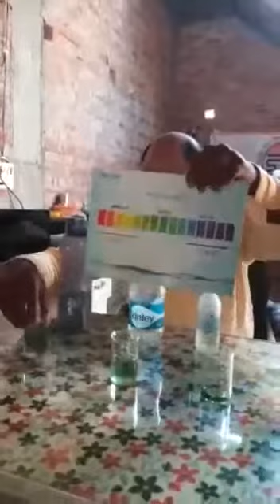17 July 2019